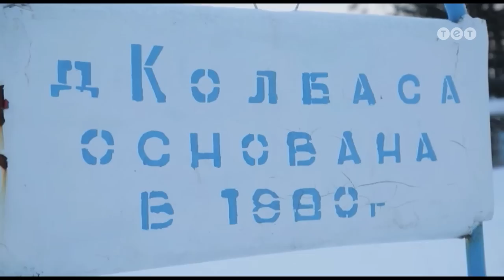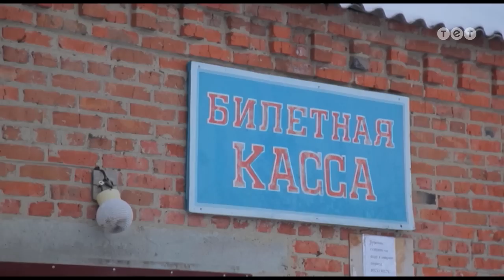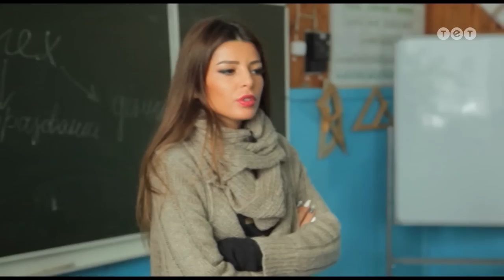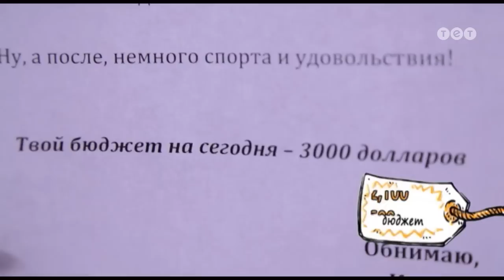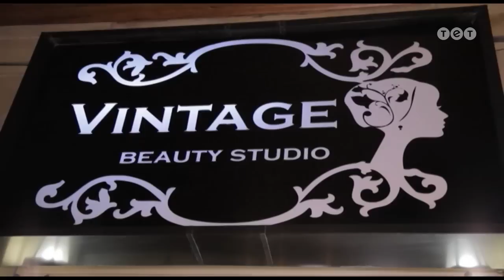Баку – Новосибирская область. Панянка-Селянка. Межконтинентальный сезон. Выпуск 12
Изысканная модель из солнечного Баку Камила Бабаева на три дня отправится в холодную Новосибирскую область, чтобы испытать свои силы и возможности. А веселая крестьянка Мария Макаревич впервые покинет пределы своего края и окунется в роскошную жизнь в Азербайджане. Справятся ли девушки с задачами, смотрите в 12 выпуска реалити-шоу Панянка-Селянка.